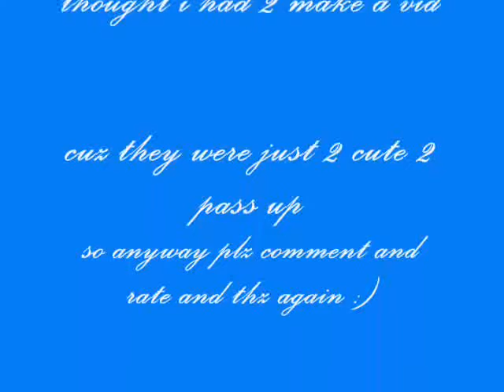Funny Animals 1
some pix i found on this 1 site i decided 2 make it into a vid cuz they were so funni and cute :)